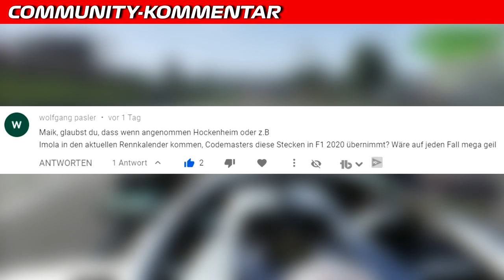100 % nachhaltiger Sprit bis 2023 | F1 News | Maik's F1 Channel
Seit einem Jahr forscht die FIA an CO2-neutralem Kraftstoff und dieser soll ab 2023 eingeführt werden. FIA-Motorenchef Gilles Simon leitet das Forschungsprojekt. Dabei wird bei dem nachhaltigen Kraftstoff in 2 Quellen unterschieden. Weitere Infos im Video.

100 % nachhaltiger Sprit bis 2023 | F1 News | Maik's F1 Channel